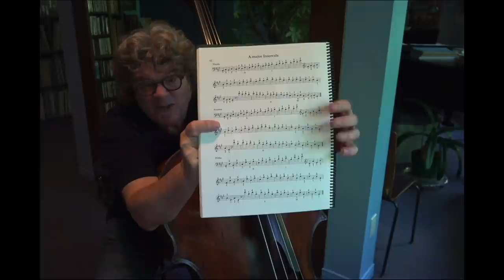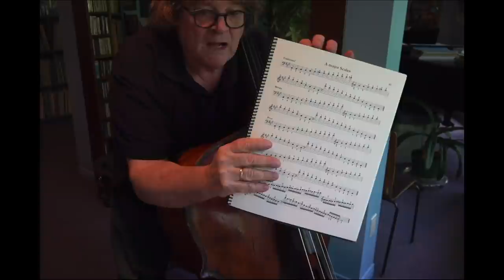What Are You Practising? - Classical Masters Q.1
Welcome to the first video in our new series: Classical Masters.
We asked the leading classical double bass soloists in the world five questions which they answer in this series of videos.

The first question, presented in this video is: Many of us are currently spending more time at home with our instruments. So, what are you practising right now?
Find out the answers from François Rabbath, Gary Karr, Renaud Garcia-Fons, Joel Quarrington, Edicson Ruiz, Lorraine Campet, Božo Paradžik, Roman Patkolo, Christine Hoock, Leon Bosch and DaXun Zhang!

For more information about each artist, and information on the music they discuss in this video, follow this

We want to thank all the incredible artists who have contributed to this new series! It is a joy to hear from so many of the worlds' great classical soloists and hear their insights and performances. These videos, alongside the Legends of Jazz Bass videos are part of our project which aimed to educate, entertain and inspire the double bass community and a time where more of us are at home.

TIMECODES:
00:00 Introduction
00:35 Gary Karr
10:16 Renaud Garcia-Fons
14:41 DaXun Zhang
17:17 François Rabbath
18:05 Božo Paradžik
20:08 Joel Quarrington
25:42 Roman Patkolo
26:36 Christine Hoock
34:42 Leon Bosch
36:38 Edicson Ruiz
46:11 Lorraine Campet

► CLASSICAL MASTERS series - Have you watched the other videos in this series?

► Have you also seen our LEGENDS OF JAZZ BASS series - asking questions to 10 of the world's best jazz double bassists including John Clayton, Ron Carter, Chuck Israels, and Brian Bromberg.